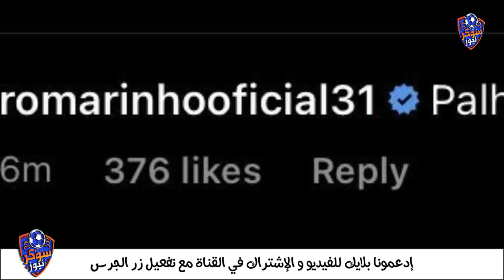رومارينيو يهين الاتحاد.. والروماني كوزمين كونترا رسميا مدربا للعميد بعد كاريلي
▬▬ஜ۩سوكر_نيوز ۩ஜ▬▬
2- أرجو منك تفعيل الجرس 🔔 لتكون اول من يعلم بالاخبار
3- ولا تنسى اللاااايك 👍 سيفيدني كثيراآ ❤
▬▬ஜ۩سوكر_نيوز ۩ஜ▬▬